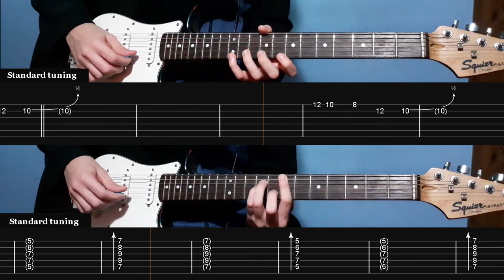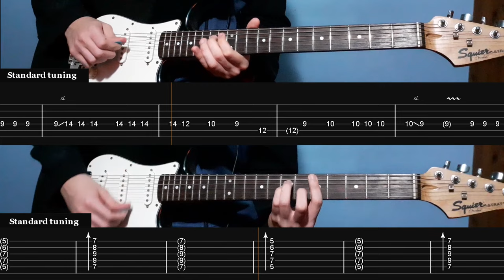505 - Arctic Monkeys | Guitar TAB | Lesson | Tutorial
505 - Arctic Monkeys | Tabs

 ▶TABS
 ▶MUSIC SHEET
 ▶TRACKS
 ▶PRESETS (GUITAR RIG-BIAS FX-AMPLITUBE)
OF THIS SONG OR OTHERS: